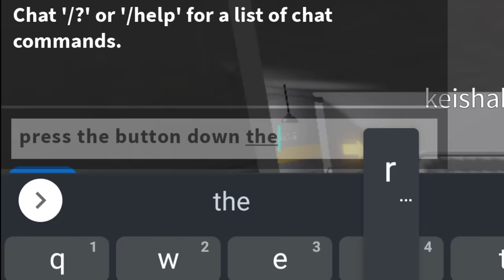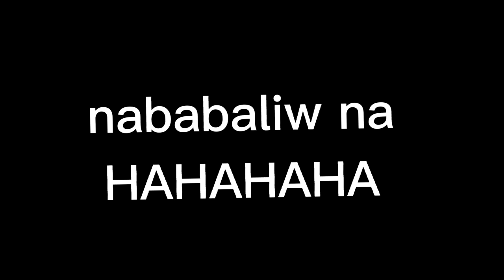AMBAHO NG UTOT NG GUARD!!! | Roblox Barry's Prison Run!